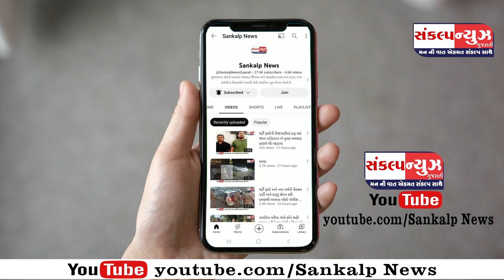SANKALP NEWS 21 JUNE 2024